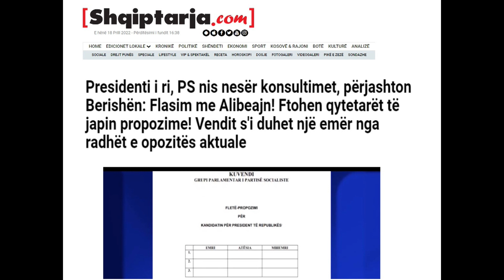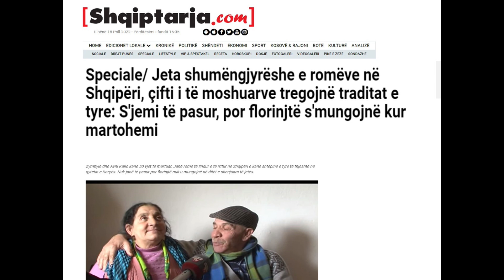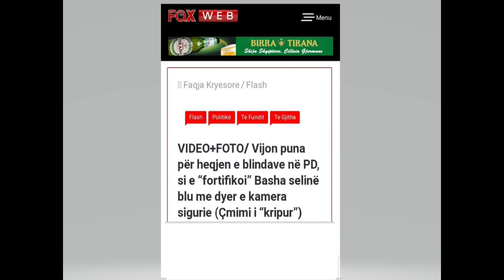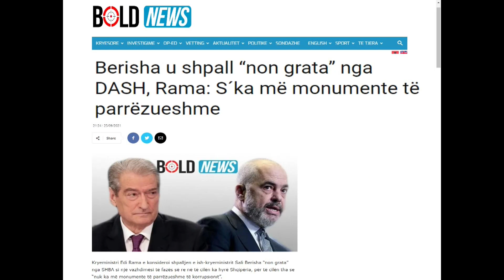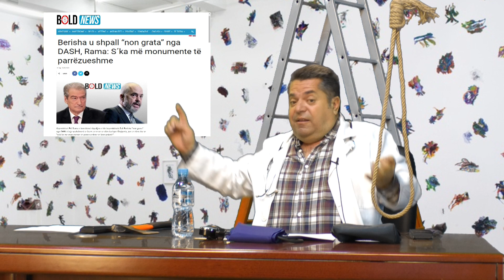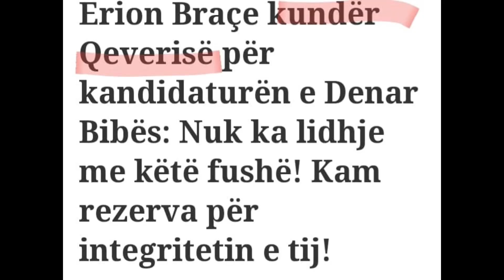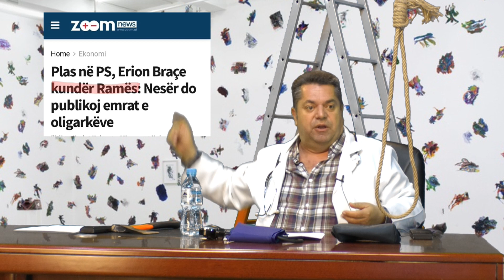I Pa Varur - Pjesa 1 - 18 Prill 2022